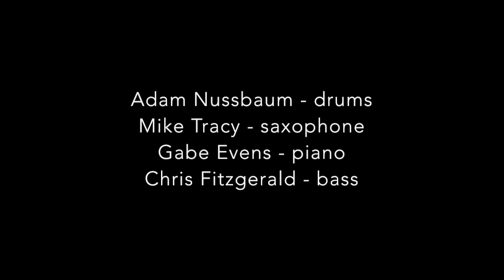Days of Old - Adam Nussbaum: February 23, 2018 @ Jazz Fest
Performance of Days of Old (by Adam Nussbaum) at the University of Louisville's Jazz Fest 2018, featuring Adam Nussbaum (drums), Mike Tracy, (tenor sax), Gabe Evens (piano), Chris Fitzgerald (bass)